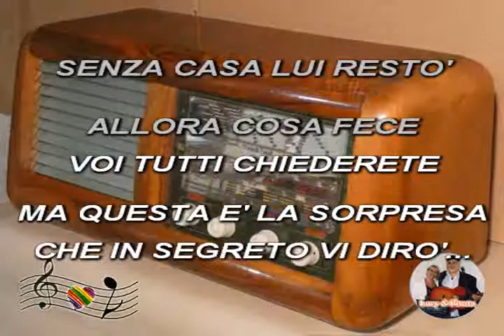(Karaoke) Casetta in Canadà - Gino Latilla